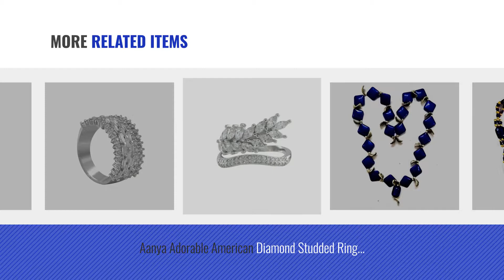Top 10 Aanya Necklaces [2018]: Aanya Fashion Jewellery (Art No. 83) Blue Stone Necklace with Gold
For More great products by aanya, Click this link. आभूषण

Aanya Fashion Jewellery (Art No. 83) Blue Stone Necklace with Gold Rose Beads for Women & Girls Jewellery (Art No. 83) Blue Stone Necklace with Gold Rose Beads...

Aanya Fashion Jewellery (Art No. 36) White & Black Gold Pearl Necklace for Women & Girls Jewellery (Art No. 36) White & Black Gold Pearl Necklace for...

Aanya Fashion Jewellery (Art No. 92) Blue Colour, Rose Shaped beads Necklace for Women & Girls Jewellery (Art No. 92) Blue Colour, Rose Shaped beads Necklace...

Aanya Fashion Jewellery (Art No. 103) Funky Blue Necklace with Grey Beads for Women & Girls Jewellery (Art No. 103) Funky Blue Necklace with Grey Beads for...

Aanya Fashion Jewellery (Art No. 87) Black Beauty Necklace with Gold Rose for Women & Girls Jewellery (Art No. 87) Black Beauty Necklace with Gold Rose for...

Aanya Adorable American Diamond Studded Ring AADRG1023 American Diamond Studded Ring AADRG1023

Aanya Elegant American Diamond Studded Ring AADRG1020 American Diamond Studded Ring AADRG1020

Aanya Silver Plated American Diamond Ring AADRG1046 Plated American Diamond Ring AADRG1046

Aanya Stunning American Diamond Ring AADRG1016 American Diamond Ring AADRG1016

Aanya Impressive American Diamond Ring AADRG1013 American Diamond Ring AADRG1013

Try also